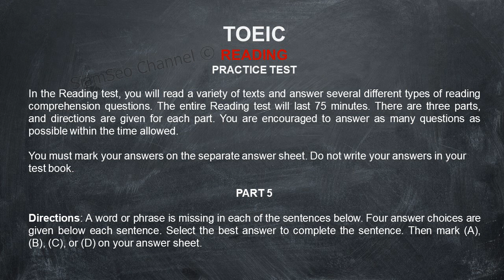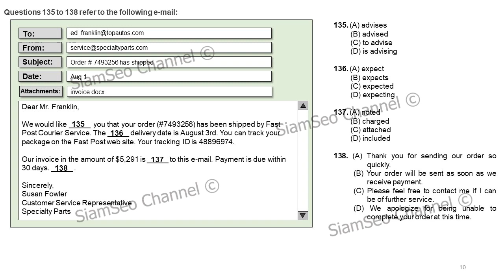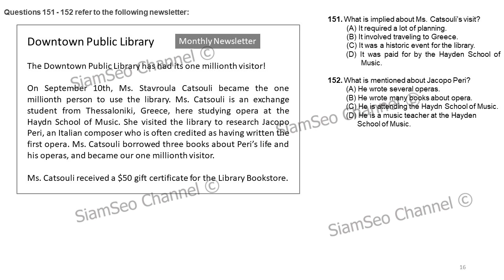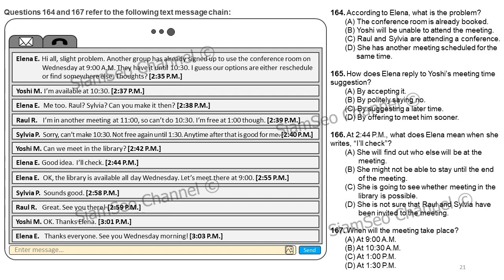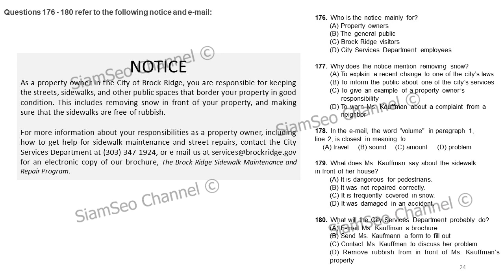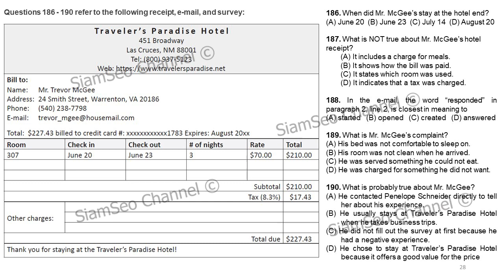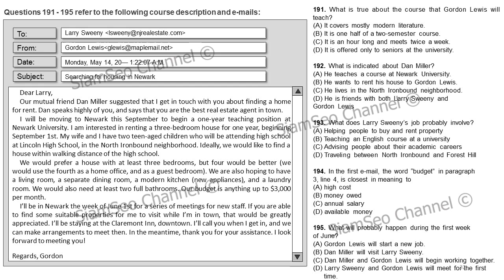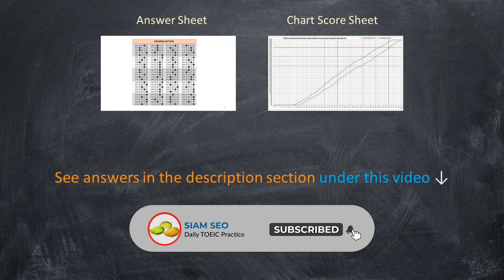TOEIC Reading Test 16. Practice TOEIC Reading Test 2023 with Answers Sheet, PDF available.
Test Length: 1 hour and 15 minutes for Reading Section (Section 2 of TOEIC test) from SiamSeo. Greatest pack of TOEIC Asia TOEIC Listening and Reading tests.
00:00 - Introduction to TOEIC Reading
00:17 - TOEIC Reading Test. Part 5 (Questions 101-130)
08:18 - TOEIC Reading Test. Part 6 (Questions 131-146)
14:36 - TOEIC Reading Test. Part 7 (Questions 147-200)

In TOEIC Reading Part test takers read a variety of materials and respond at their own pace (100 items total).
Part 5: Incomplete Sentences
Part 6: Error Recognition or Text Completion
Part 7: Reading Comprehension

- Get 60+ tests in PDF for only $50
- Get this test in PDF for just $3
Kasikorn Bank: 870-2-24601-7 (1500THB or 100THB)

How do I improve my reading skill on TOEIC?
1. Practice a mixture of extensive reading and intensive reading. Your reading will improve and so will your TOEIC score. Use extensive reading (to increase your reading speed).
Listen to the item and read along at the same time. Make sure that you can read faster than the audio file you are listening to. If you cannot, read the item again and continue practicing to try to increase your reading speed. Note that most articles, including news reports are read at about 140 words per minute, whereas conversations are around 160 words per minute. You will need to get your speed up to 200 words per minute or faster to really do well on TOEIC.
3) Read newspaper articles, magazine articles, or other handy material, including web sites, on subjects of interest to you.
1)      Make sure you are interested in the content.
2)      Do not look up any words. Just read, scan and try to figure out the meaning
3)      Do this daily and try to enjoy it. Do not look up any words in a dictionary!!
4)      Try to summarize the meaning to yourself.